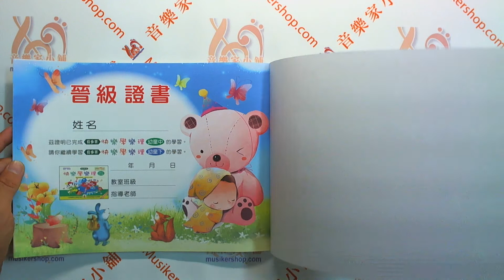《貝多芬》快樂學樂理：幼童(中)【低音譜】【TY-IN335】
《貝多芬》快樂學樂理-幼童(中)低音譜

◎老師愛教樂理：學鋼琴若能同時學樂理，學習就會更深入，成效就會更豐碩，所以鋼琴老師非常推薦學生開始學琴就併用樂理教本。

◎學生怕學樂理：當學生開始學樂理，因為很多美系樂理教本的內容並不適合我們的學生使用，所以學習過程常變得很挫折，也造成學生從此不愛學樂理。

◎遊戲中學樂理：黏貼版樂理，包含貼紙、著色、迷宮、連線...等遊戲，讓學生在遊戲中學樂理，好玩又有趣，學生最愛學。

◆30.3×22.7cm 48頁，附遊戲貼紙◆